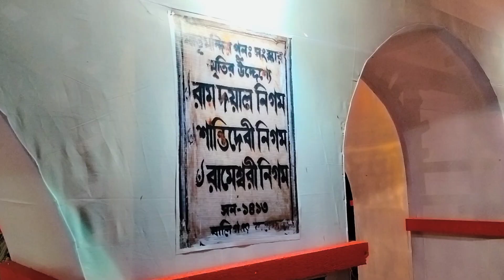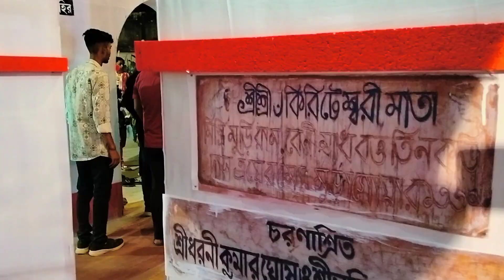Jiaganj নবারুণ সংঘ মাস্টার পাড়া এবারের থিম কিরীটেশ্বরী মন্দির Kriteswari Mandir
Jiaganj নবারুণ সংঘ মাস্টার পাড়া এবারের থিম  কিরীটেশ্বরী মন্দির  Kriteswari Mandir Murshidabad